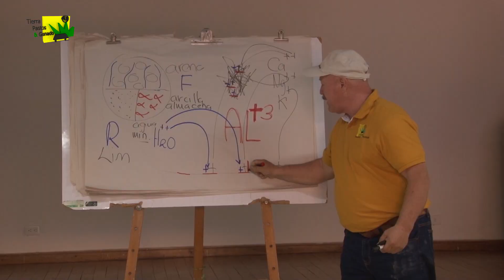Carta de suelo para determinar el estado de su suelo | Tierra Pastos y Ganado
¡Hola Amigos de Tierra Pastos & Ganado! Diario de campo desde México.

Nuevo seminario de campo, este 23 y 24 de septiembre, nuestro seminario de campo, ¡𝙄𝙣𝙨𝙘𝙧𝙞𝙥𝙘𝙞𝙤𝙣𝙚𝙨 𝙖𝙗𝙞𝙚𝙧𝙩𝙖𝙨!